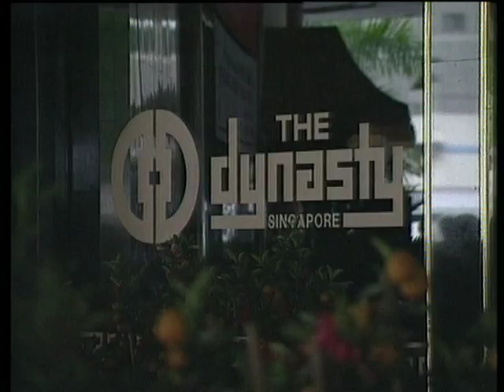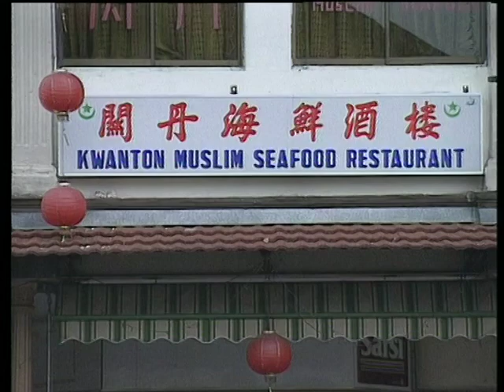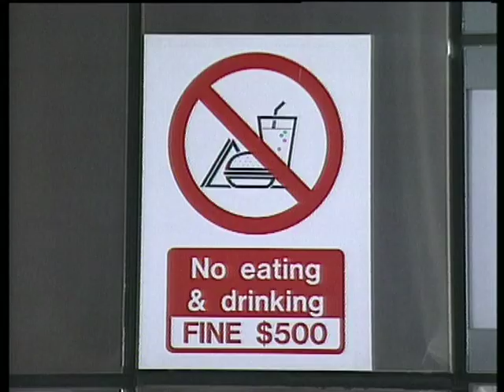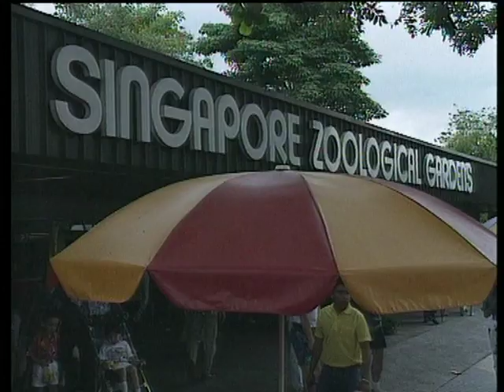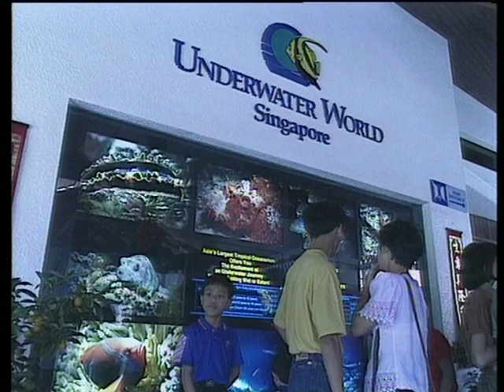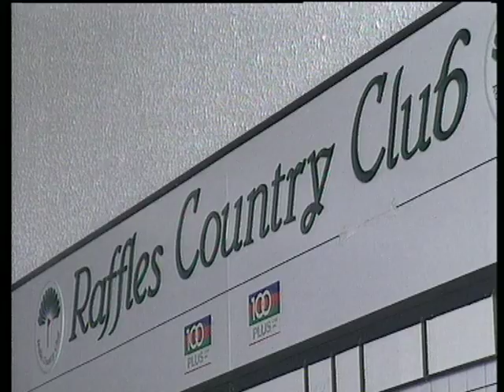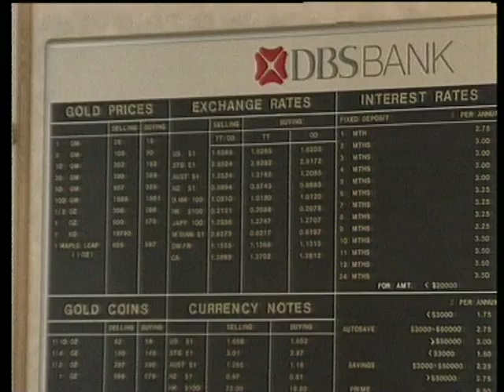Singapore a Success Story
Full version documentary. Over 39.000 have seen part 1.
A film about the economic success story of Singapore. Produced in 1993.
A 28 min. documentary that shows what med Singapore what it is today. Several interesting interviews with different backgrounds mixed with documentary footage.
Editor and Producer: Christian Falk, Kricke Falk
Executive producer: Thomas Wredler, Octopus Groupe